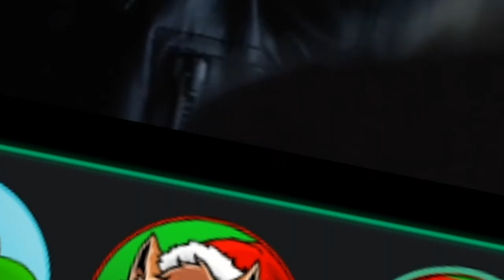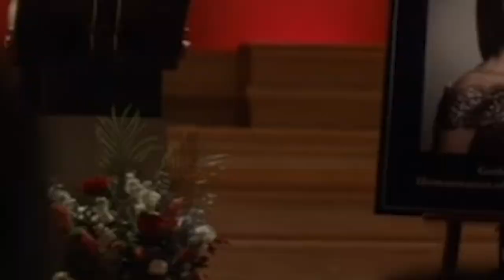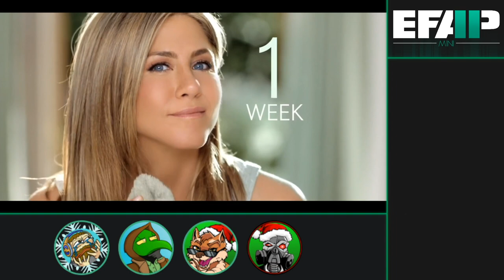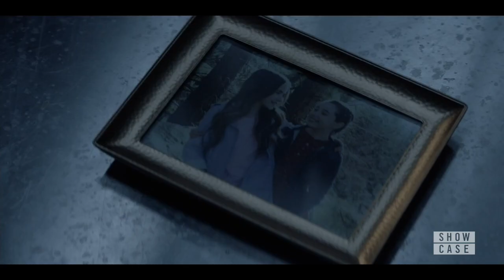EFAP Mini: Reacting to Batwoman S01E08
With Star Wars Ep9 on the way, a new editor, @BenChinapen has emerged to help the EFAP crew get through this wonderful show.

Will Jacob survive the episode?!